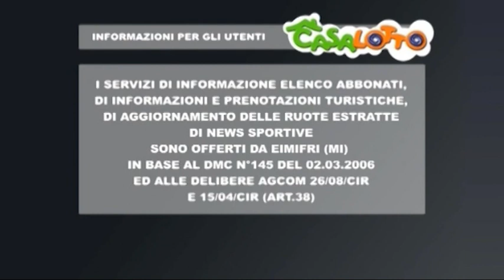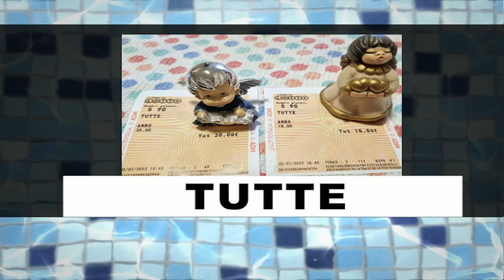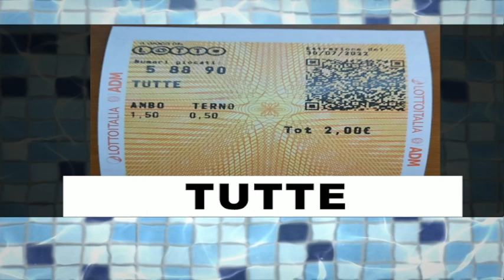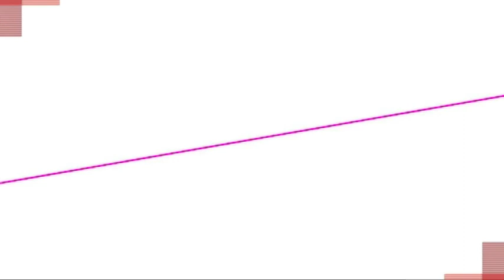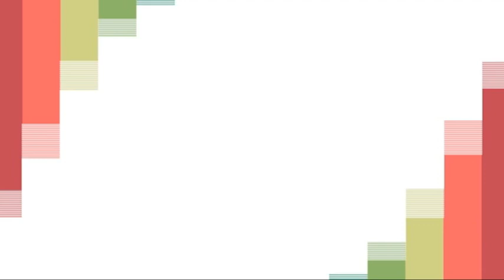la sera del 1 agosto 2022